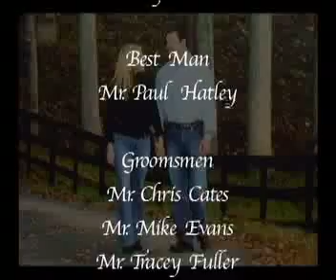Carolina Productions Wedding Recap Video Demo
This Wedding Recap Video recieved the 2006 Award of Distinction for Wedding Videography & Editing for Carolina Productions and John Williford.